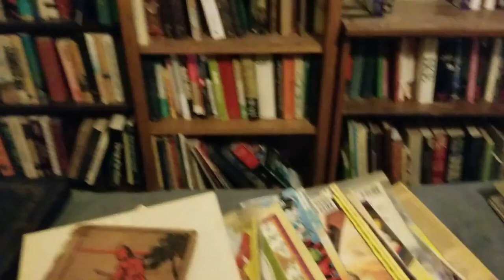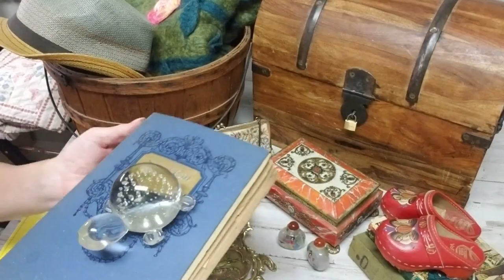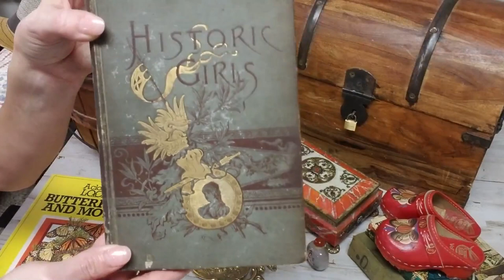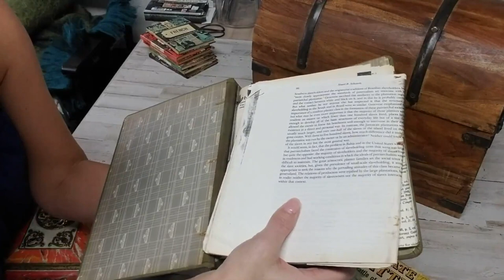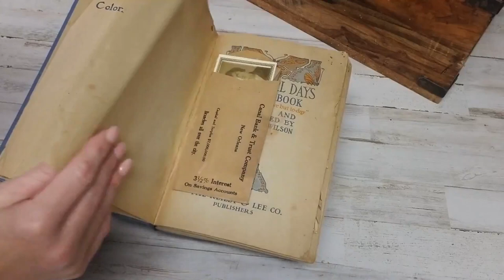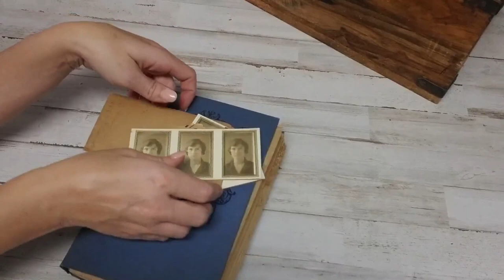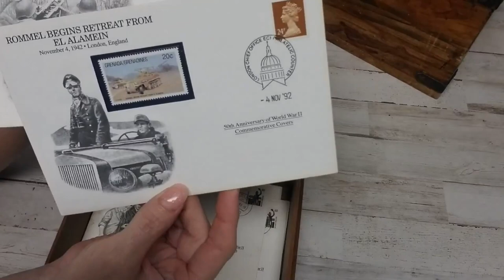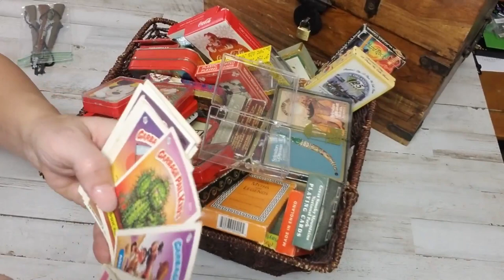ESTATE SALE / TONIGHT'S LIVE SALE/ CHECK OUT SOME COOL FINDS!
All linked info is below that I talked about in the video!